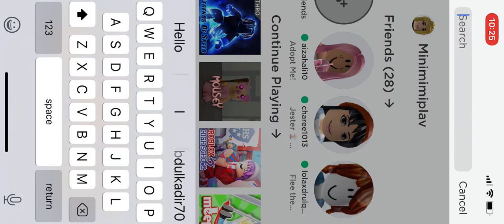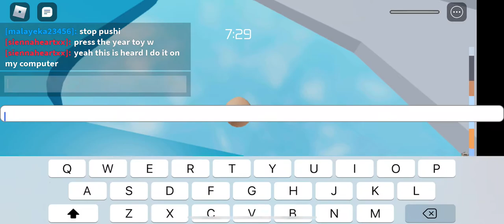Trading golden apples and playing tower of hell